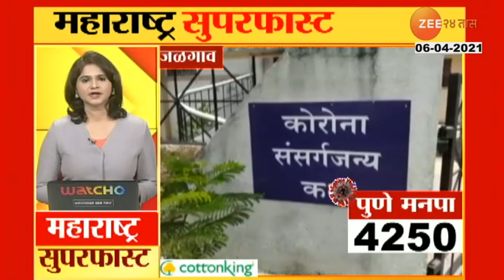Maharashtra Superfast | महाराष्ट्र सुपरफास्ट | सकाळी 08.30 वाजता | 06th April 2021